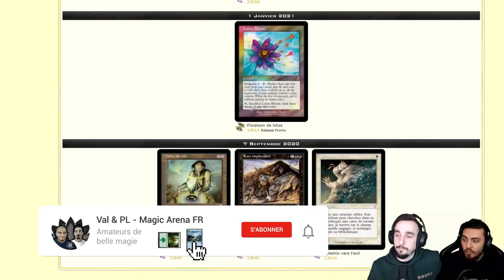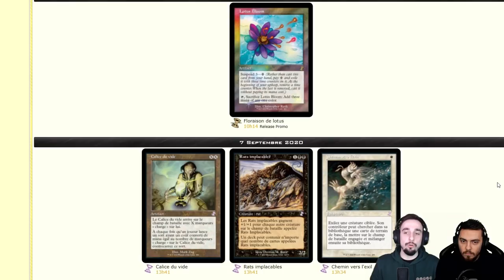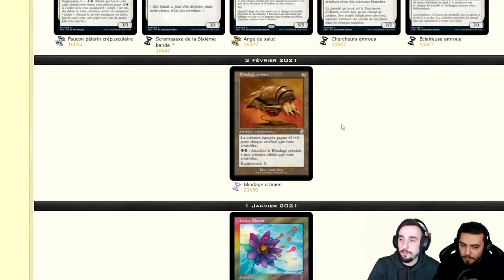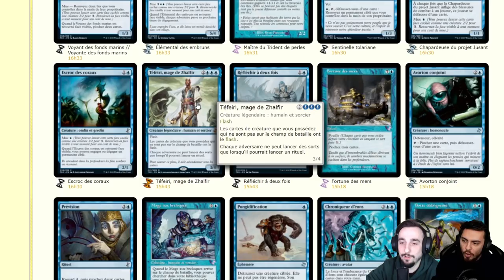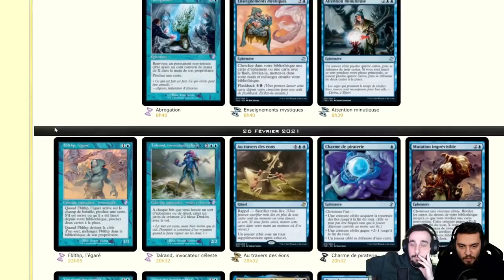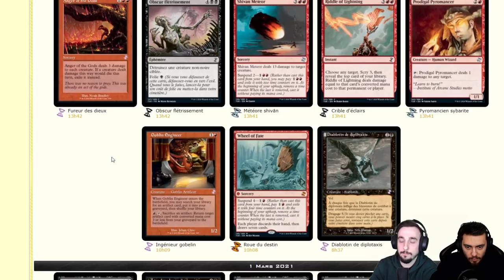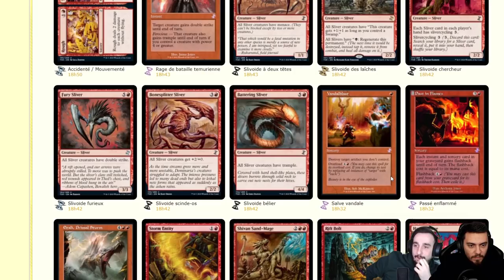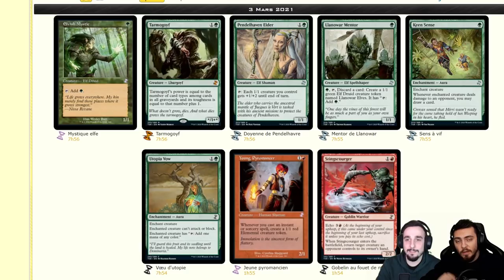TIME SPIRAL REMASTERED : Toutes les infos ! Nos avis ! Les Old Frame !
Lundi : Val&PL 20h-22h30 ( Rossez-vous si vous pouvez )
Mardi : Val 19h-21h
Jeudi : PL 18h30-21h
Vendredi : Val 10h-13h